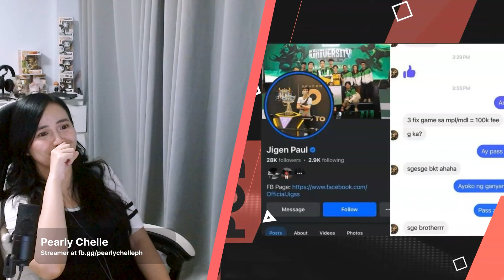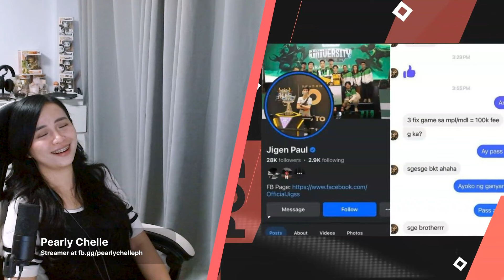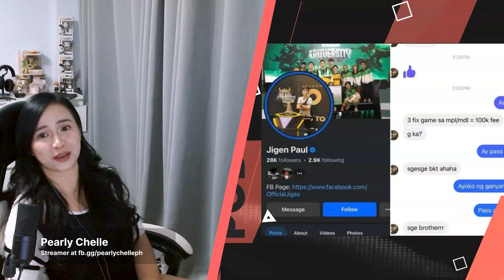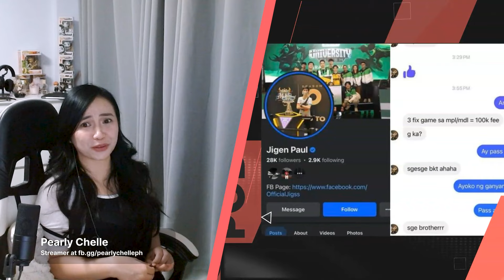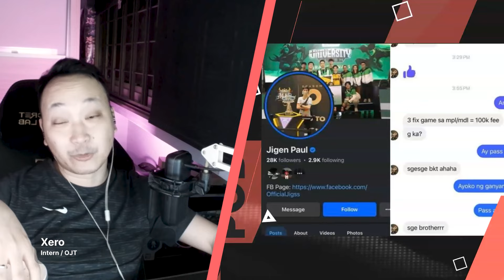AP.Bren Coach Ducky reveals alleged Match Fixing in MDL and even MPL Philippines (Part 1)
Seems like there is a new mobile Legends meta. Recently AP.Bren Coach Ducky shared on his social media the following "I will find out whoever this guy is working with and some other people who fix matches and deal with you so efn good you won’t forget about me. You’re a disgrace of a Head Coach."

Coach Ducky basically posted a screenshot, which showed an alleged conversation featuring someone known as Jigen Paul. According to the screenshot, Paul is allegedly fixing matches in the MDL and even MPL. The match-fixing allegations are from the MLD PH Season 3